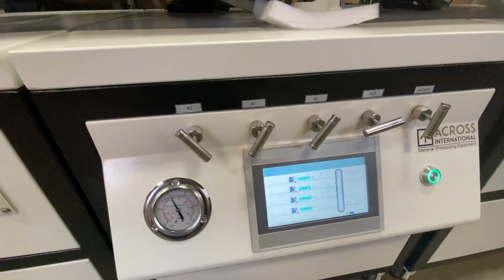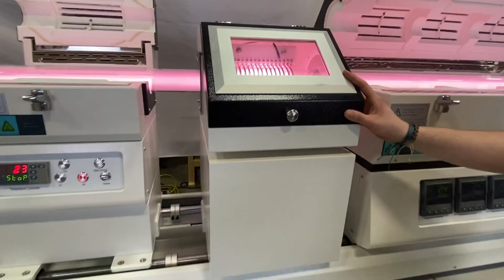Across International PECVD Tube Furnaces Systems (STF1200cvd) Key Features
Across International has over 30 years of experience manufacturing tube and muffle furnaces with the highest quality components, and integrating systems with vacuum and gas mixing control for CVD, PECVD, and a variety of applications to meet scientists' needs. Our STF1200 series Chemical Vapor Deposition (CVD) and Plasma-Enhanced Chemical Vapor Deposition (PECVD) single or multi-zone split tube furnaces feature the famous Kanthal (Sweden) wire heating elements embedded in high-quality Mitsubishi (Japan) alumina fiber insulation. All steel dual-layer housing ensures durability and helps minimize heat loss to the exterior surface.
Key Features:
- Lower processing temperatures are required compared to conventional CVDs.
- Standard package includes set of stainless-steel vacuum sealing flanges with valves and pressure meter.
- Furnace rail option gives you ultra-fast cooling rates.

The best quality lab equipment is in stock, and ready to ship!